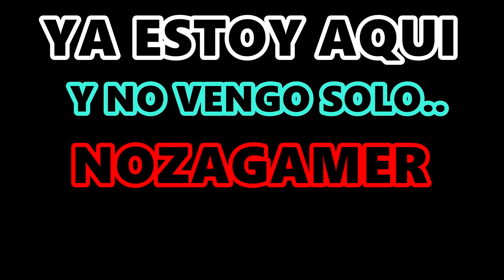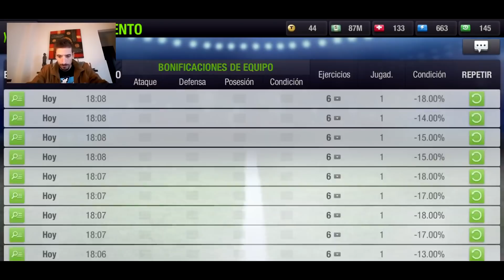COMO DOPAR en Top Eleven | Con MAGIA | NOZAGAMER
Link del Grupo de Whatsapp, mas grande de habla hispana, sobre Top Eleven:

Hola, muy buenas a todos chicos, hoy os traigo un nuevo video de como dopar en top eleven - top11, usaremos un metodo antiguo, aun funcional, el cual sirve para subir a tus jugadores, hasta un porcentaje maximo de calidad, entre el 120% y el 130%, apartir de hay suele relentizarse,
En este capitulo os enseñare como dopar un defensa, le doparemos a base de descansos.